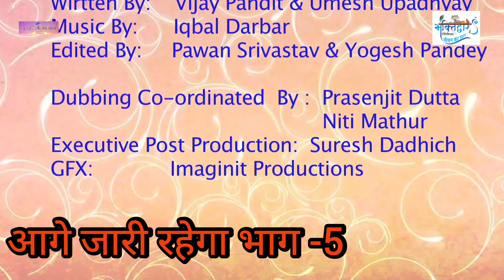भक्तिद्वार टेलीविज़न और ब्लू हॉर्स सिनेमा प्रस्तुत करता है धारावाहिक मोरवीनंदन श्याम Part 4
Producer  : Dinesh Asopa
Director : Jaidev chakravorty
Writer : Vijay Pandit
Edit by : Pawan Srivastav
Music Iqbal Darbar
Dubbing : Prasanjit  Dutta & Niti Mathur
GFX : Imaginit Production
Spl.Thanks : Shri Khatu Shyam Mandir Committee (Khatu Shyam ji Rajasthan)
Spl Thanks : Shri Delsar Shyam Mandir Delsar Rajasthan
Copy Right : bhaktidwar Television & Blue Horse Cinema